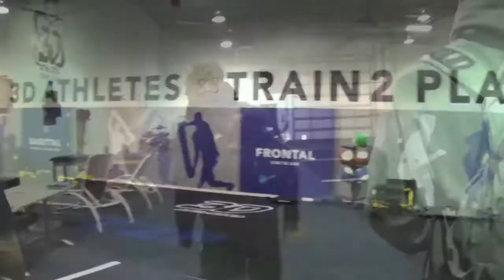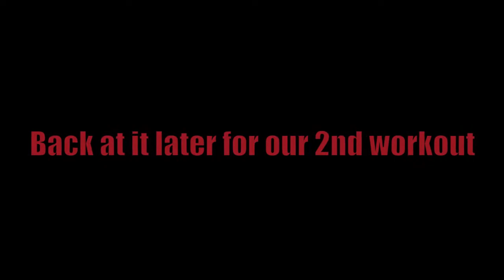21 day grind day 10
Day 10 of the 21 day grind is complete. Keep motivating us to keep pushing.